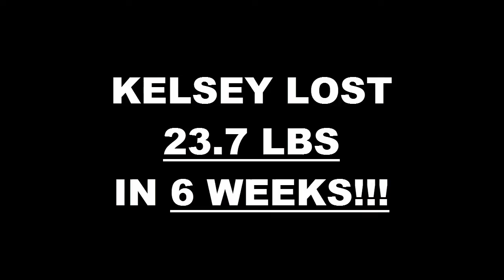El Cajon Fitness 6 Week Challenge Results - Kelsey York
We will now check the result of Kelsey's 6 week weight loss challenge!